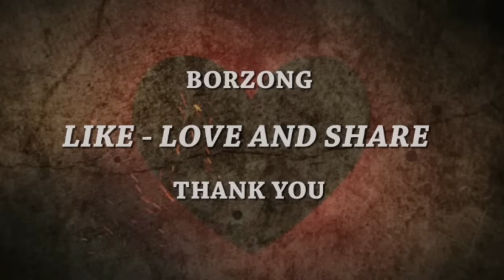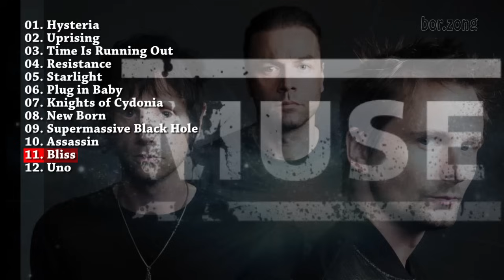Muse |Best Song |[Playlist] |Greatest Hits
01. Hysteria
02. Uprising
03. Time Is Running Out
04. Resistance
05. Starlight
06. Plug in Baby
07. Knights of Cydonia
08. New Born
09. Supermassive Black Hole
10. Assassin
11. Bliss
12. Uno

All music by  WMG; LatinAutor - Warner Chappell, ASCAP, LatinAutor, UNIAO BRASILEIRA